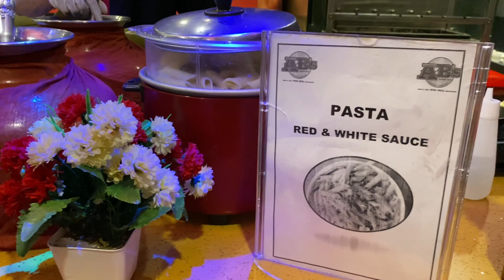ABSOLUTE BARBECUES 🤤|| Mandira Siddesh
Haiii guysss ❤️❤️
    In this video i have tried to show you the place called ABSOLUTE BARBECUES
How was my experience over there was the place ambiance good or worst  ?
How about the food quality and quantity ?
What about the service are they good or bad to the visitors ?
     I have answered all these questions for you all so guys just watch the whole video it can help you a lot ;)

ABSOLUTE BARBECUES BANGLORE :

Location ~
 2nd Floor, Vaishnavi Sapphire Centre, No. 9, 36, Tumkur Rd, Yeswanthpur, Bengaluru, Karnataka 560022

Meet you all soon || Mandira Siddesh ||